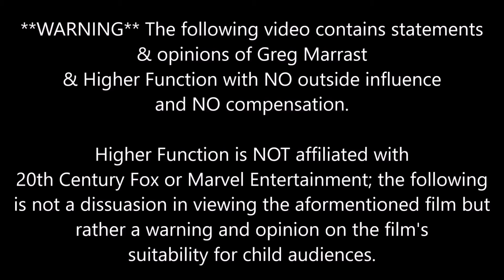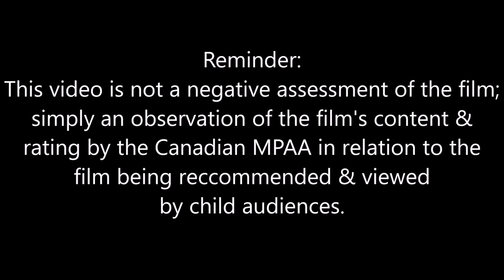Wolverine's PSA to parents - Don't take your kids to see "Logan"!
Creative Director Greg suits up in Higher Function's Wolverine costume to remind parents and families of the 18A rating of the upcoming superhero film "Logan" which marks the last appearance of Hugh Jackman as Logan/Wolverine in the X-men film series.

**NOTE**: This video is not made to dissuade anyone from going to see Logan in theatres. In February 2016, there was a high amount of complaints filed by parents and concerned individuals about the content and nature of the superhero film "Deadpool", which children advertised as "just another superhero film" much to the chagrin of their parents who viewed the film with their children and discovered that the film was laced with sexual content, graphic violence, and extreme course language.

This video is for parents who are considering taking their children to see Logan in theatres who have advertised the film as "just another X-Men, superhero film". The video contains an actual conversation with the current manager of a movie cinema in British Columbia with our Creative Director discussing Logan's 18A rating, the implications of the rating, and the advisory to parents as to whether or not the film may be appropriate for children. (which it is not, FYI)

All opinions are 100% of Greg Marrast/Higher Function with NO outside influence and NO compensation.

Higher Function - "Providing entertainment is simple, what we do is based on a Higher Function"